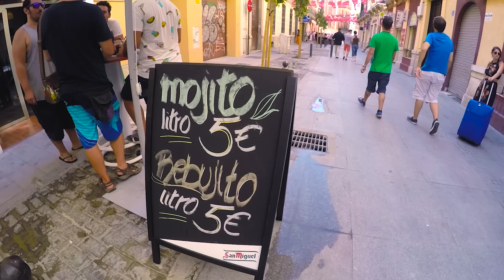Fare SELFIE con SPAGNOLE in FESTA! - Andalusia [ENG subs]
Appena arrivati a Malaga lasciamo le valigie in casa e ci ributtiamo nelle vie del centro dove la Feria de Agosto continua senza sosta! Dopo aver fatto un po' di casino percorriamo il Paseo del Parque per raggiungere la Malagueta, ovvero la spiaggia di Malaga, rimanendo un po' delusi...

Guide usate per questo viaggio e
NB la guida usata è sempre integrata con ricerche su altre fonti!

Videcamera: Canon 600D
GoPro HERO4 Silver
Lenti: Tokina 11-16
Tamron 24-70
Audio: Rode Videomic Pro
Zaino: Lowepro Fastpack 250
Steadycam: Flycam 3000

Indirizzo per le cartoline:
Giorgio Pirola
via Brennero 41
20832 Desio (MB)

SEGUICI!!!